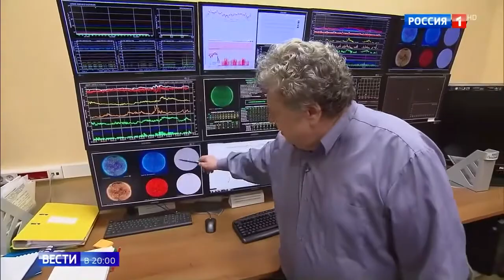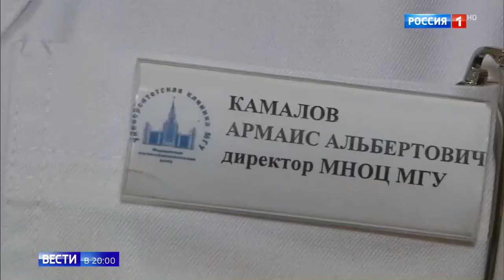Солнечные циклы меняются: возможны магнитные бури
Солнечные циклы меняются  возможны магнитные бури 17 09
Помощь каналу.